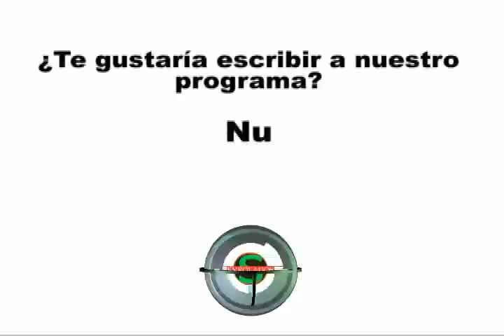JORGE LUIS PINTO - Tecnico de Millonarios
Conozca más de JORGE LUIS PINTO